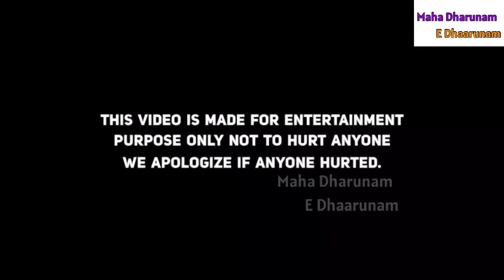Lowdalo prank || uppal balu Roast🤣boothulu || Thupaki Leni lapaki || By Maha dhaarunam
Namaskaram 🙏😜
      Prekshaka Dhevullaki Na Yokka Vignapthi Nen E Yokka YouTube Channel Lo 18+ Trolls.,And Normal Trolls Videos Upload Chestanu.
             Meyokka Shriya Abhilashi😂😜